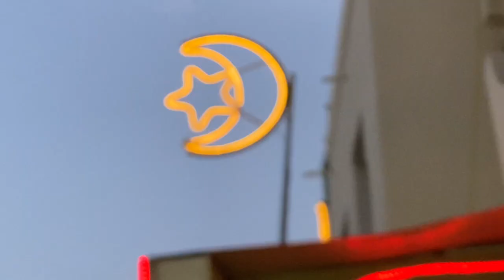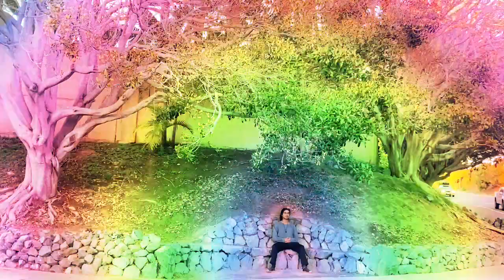heaviness moves harmony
new moon new song by the mystical Love FM

activate your magic